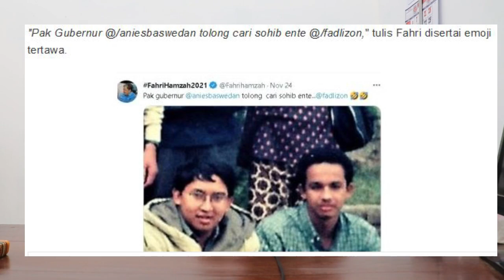FADLI ZON HILANG SUDAH 12 HARI SETELAH KRITIK JOKOWI, FAHRI HAMZAH MINTA TOLONG PAK ANIES BASWEDAN